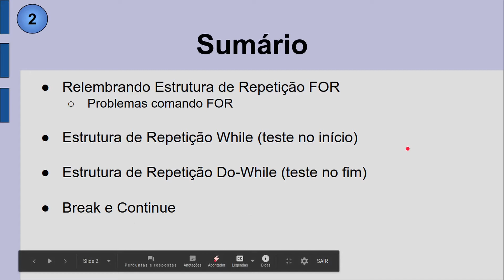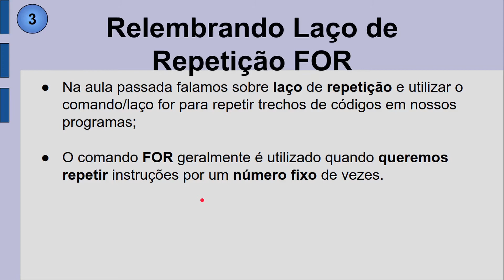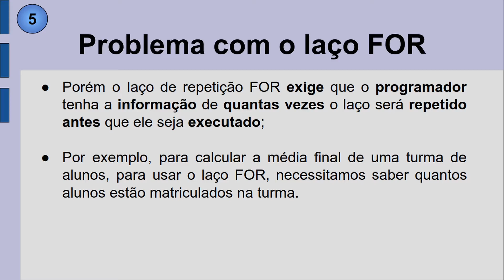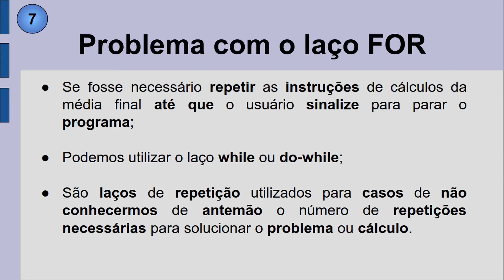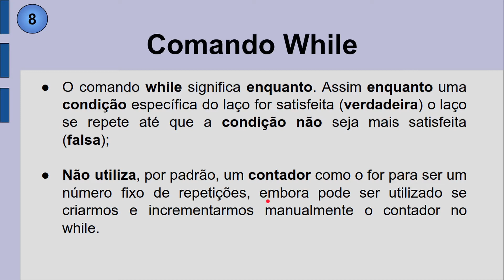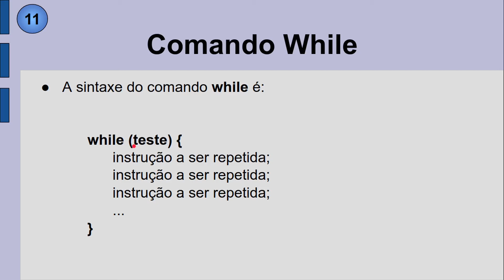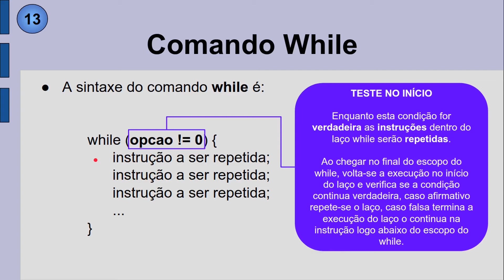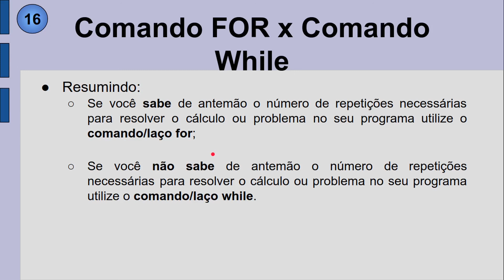APC AULA 6 - PARTE 1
Aula 6 da disciplina Algoritmos e Programação de Computadores - Parte 1

* Limitação Comando FOR
* Comando While
* Comando FOR x Comando While